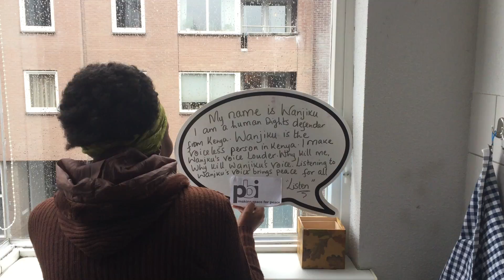Shelter City gast Utrecht: Wanjiku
Dit is Wanjiku, onze Shelter City gast. Vanwege haar eigen veiligheid, kunnen we haar niet herkenbaar in beeld brengen. Wanjiku is een pseudoniem, in dit filmpje legt ze uit waarom ze voor deze schuilnaam koos.

Ontmoet Wanjiku op 12 december tijdens Culturele Zondag - Uitgesproken Utrecht

Shelter City is een project van Justice and Peace Netherlands en wordt in Utrecht gesteund door Gemeente Utrecht. Partners: Peace Brigades International - The Netherlands, Netherlands Institute of Human Rights - SIM, Stichting voor Vluchteling-Studenten UAF en 'Human Rights Utrecht'